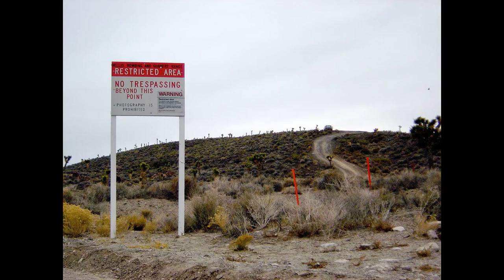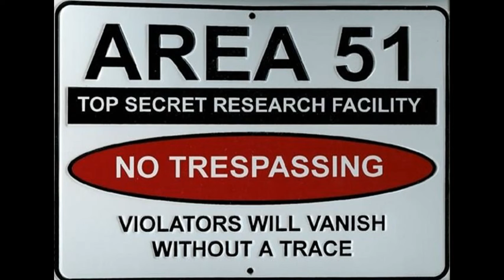51. BÖLGE HAKKINDA | 1. SEZON 1. BÖLÜM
Ben Kaan, bu gün Area 51 (51. Bölge) hakkında bilgiler verdim, umarım memnun kalırsınız, iyi seyirler.